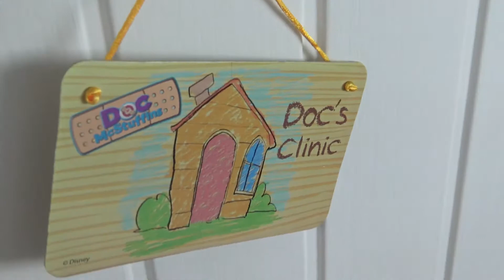João Paulo de Carvalho Lofiego - Brincando de Doutora Brinquedos - Cuidando dos Bebês